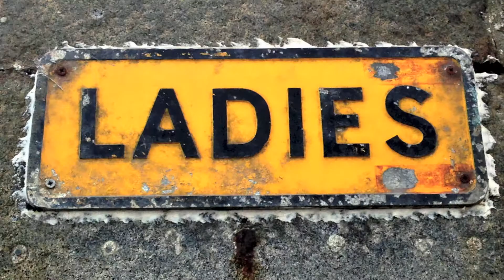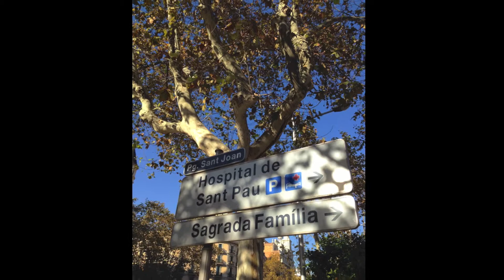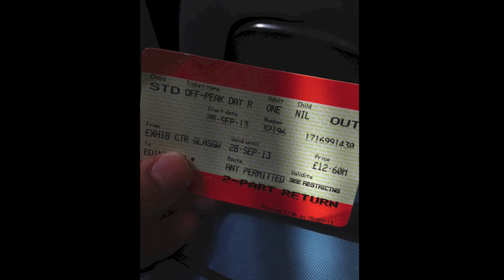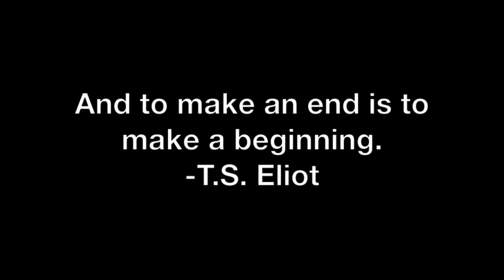Olivia L. Glasgow 2013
Olivia L. studied at the University of Glasgow in fall 2013.

North Central College does not own the rights to the music in this video.